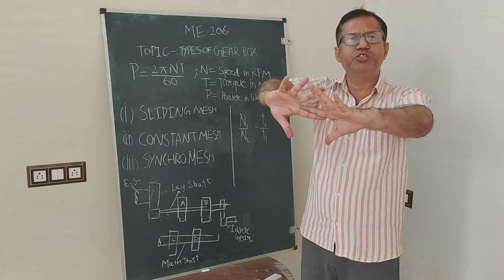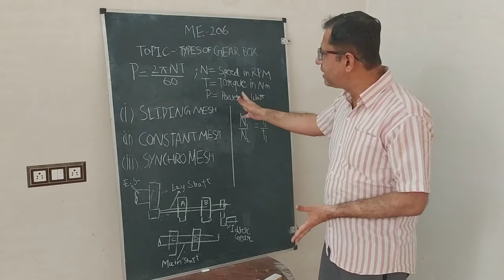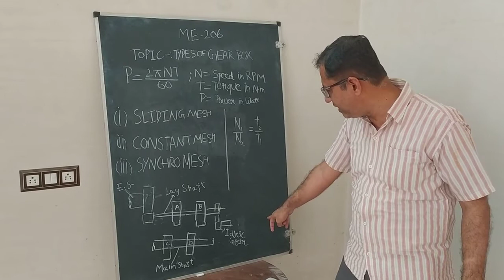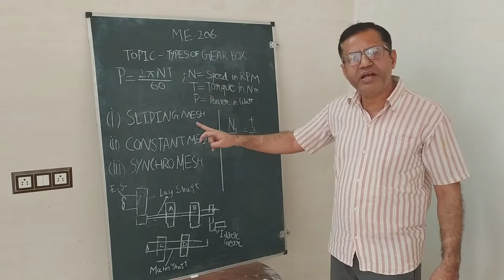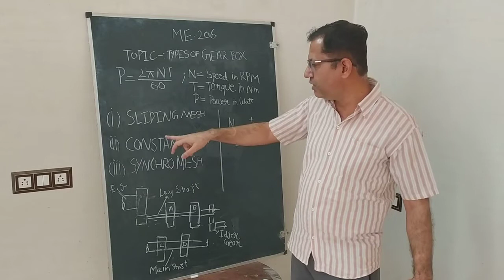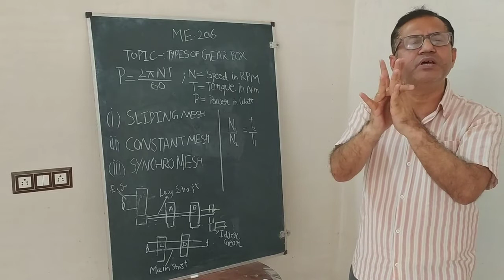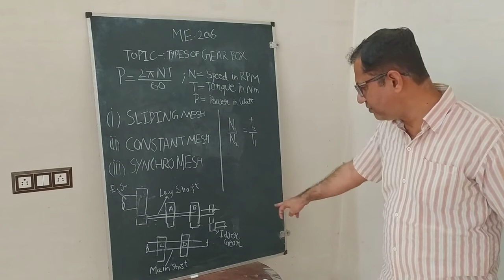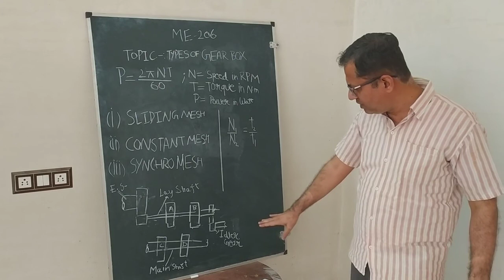ME-206 TYPES OF GEAR BOX BY KAILASH VASU(GPC SWM)